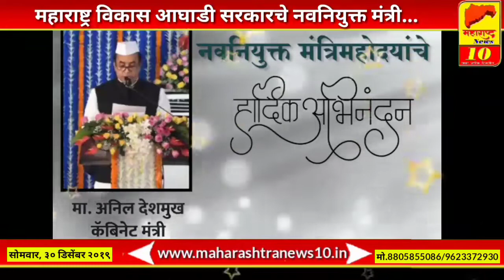महाराष्ट्र विकास आघाडी सरकारचे नवनियुक्त मंत्री...l MAHARASHTRA NEWS 10